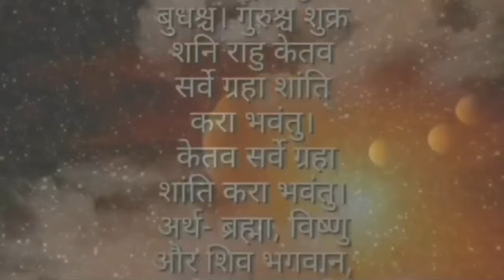hanumanka Priya 5 Rashi, Horoscope, Astrology, earning Money, Business Astrology,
rashifal
rashifal today,